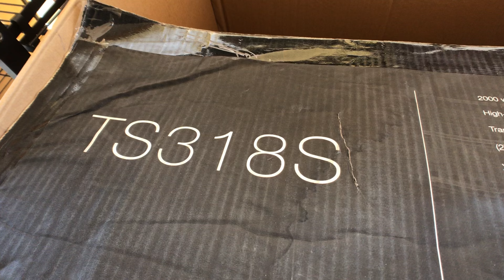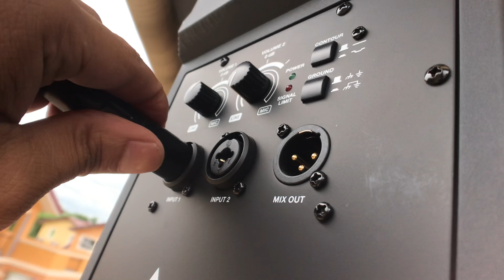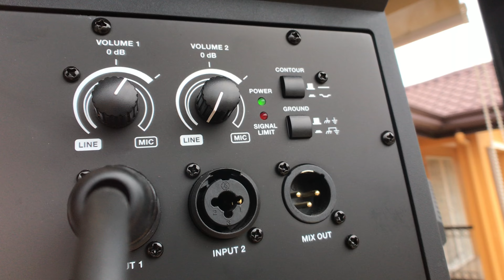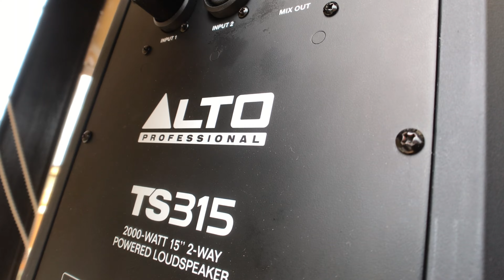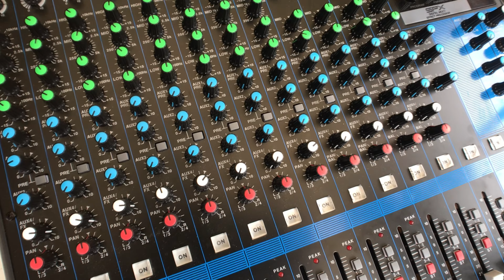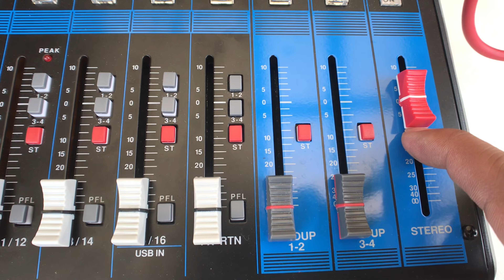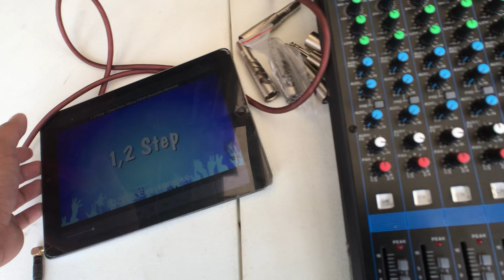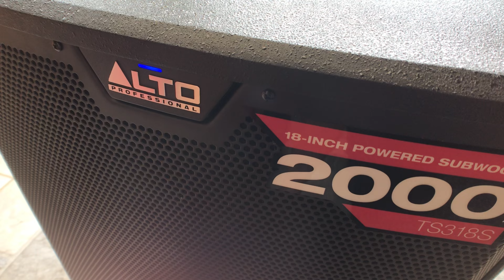powered speaker connection XLR para satin alto ts318’s at alto ts315 tara watch till end